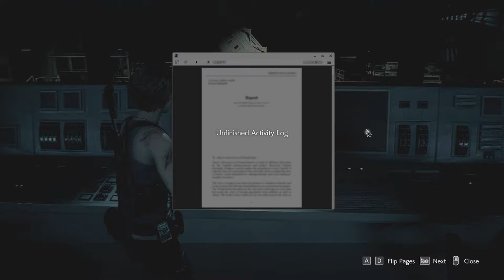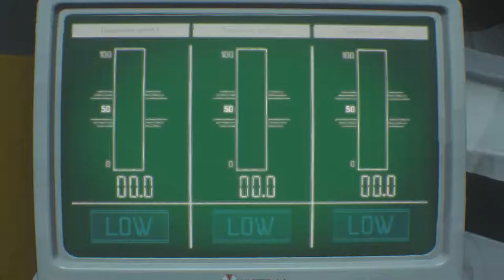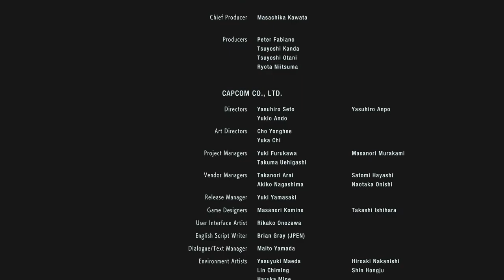Resident evil 3 Remake part 3 Ending